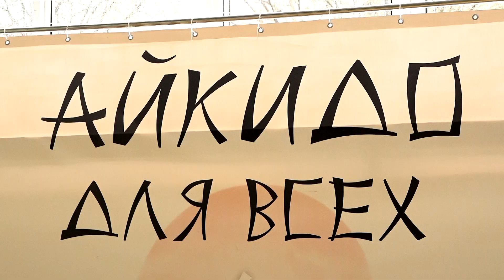Афиша_02.05.2024_СольТВ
❓Куда сходить в выходные всей семьёй или компанией друзей?
🔥ТОП-3 мероприятия выходного дня.
Всю актуальную информацию расскажет Евгения Константинова